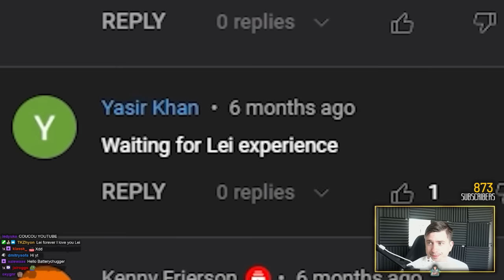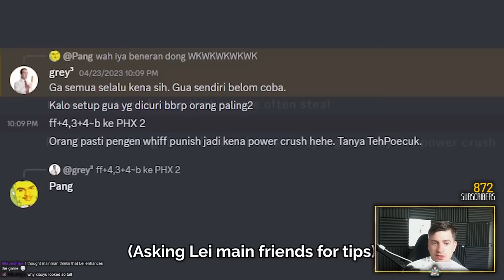TMM Reacts to the Average Lei Wulong Experience